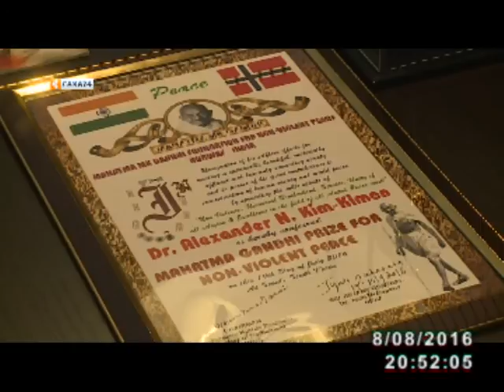Александру Ким-Кимэну вручили премию имени Махатмы Ганди «За мир без насилия»